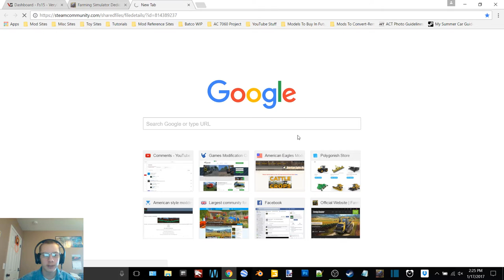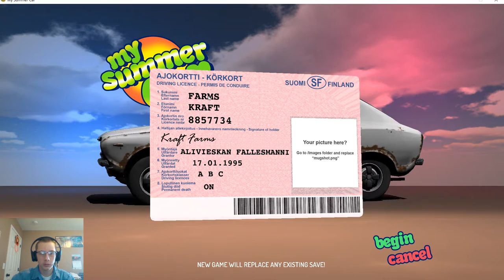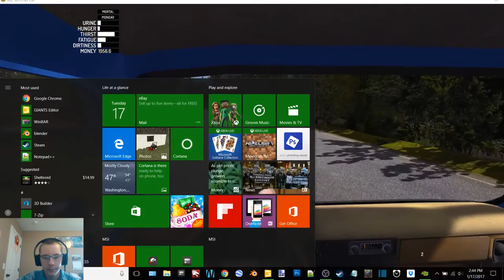My Summer Car EP 1-Gettin Supplies Ready To Get To Work